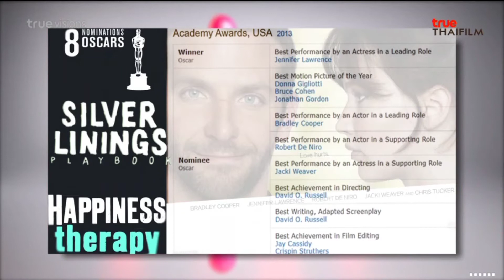รายการ The Guide 12 มีนาคม 2565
รายการ The Guide
รายการที่แนะนำภาพยนตร์ รายการสาระน่ารู้ และรายการบันเทิงต่างๆ ของ True Visions ในรอบสัปดาห์

ออกอากาศทุกวันเสาร์ เวลา 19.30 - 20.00 น. ทาง True Visions ช่อง True Thai Film / เวลา 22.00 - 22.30 น. ทาง True Visions ช่อง True Film Asia
และทุกวันอาทิตย์ เวลา 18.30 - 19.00 น. ทาง True Visions ช่อง True Inside

เทปนี้ออกอากาศ เมื่อวันเสาร์ที่ 12 มีนาคม 2565
โดยมีคุณผ้าแพร ธรัญญ่า มโนลีหกุล เป็นผู้ดำเนินรายการ